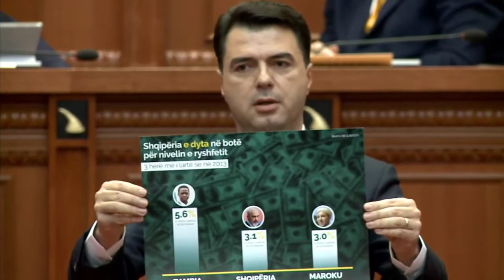Basha plas 'bombën' në Kuvend, kujton vrasjen e Kennnedy, i drejtohet Ramës: Do të t’vijë dita